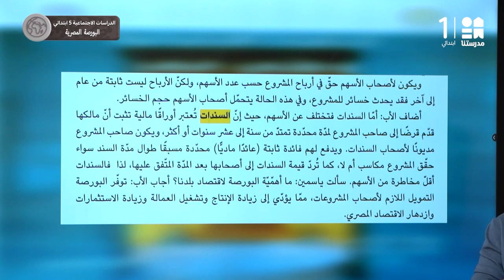البورصة المصرية | الدراسات الاجتماعية | الصف الخامس الابتدائي